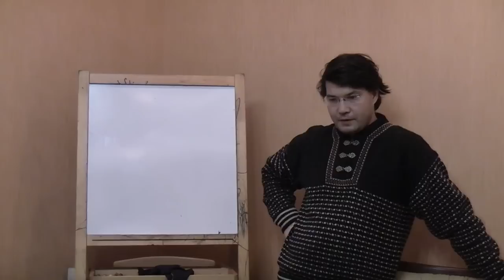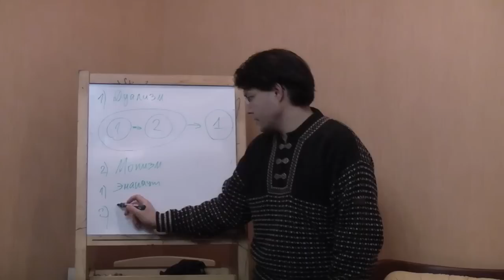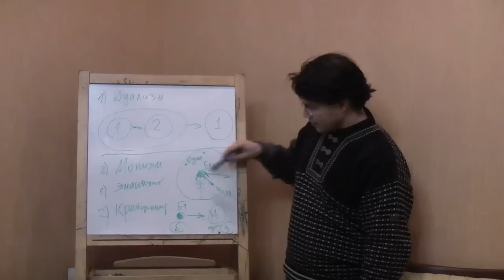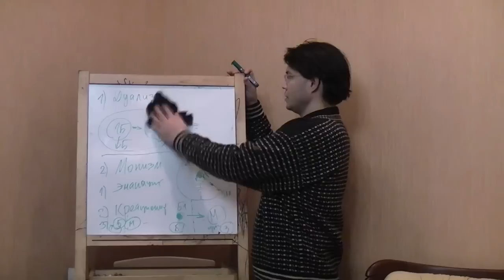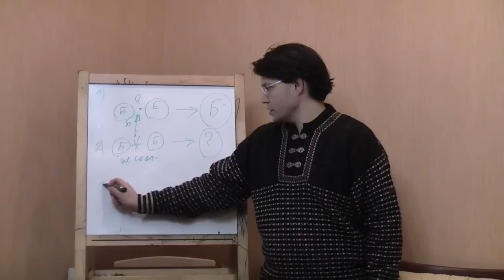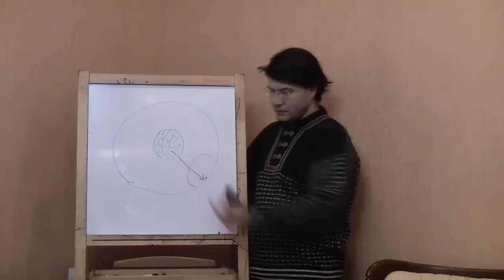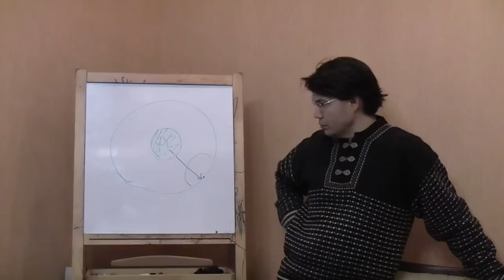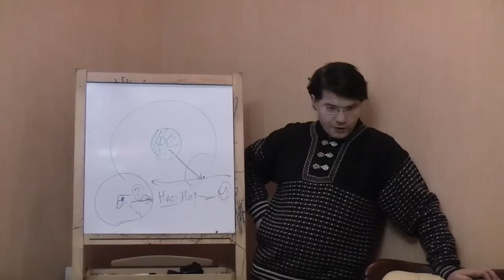Начало теологии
Постановка вопроса о теологии (богословии) в самой общей формулировке. Благо. Добро и зло. Дуализм (зороастризм, манихейство) и монизм (неоплатонизм, христианство). Эманация и креационизм. Плерома. Аристотель. Плотин. Гегель. Гностицизм. Семинар "Философского Штурма" состоявшийся 20.10.12.
Оппоненты: Данилов Игорь (к.ф.н), Горшков Александр, Кудрявцев Валентин, Кудрявцева Людмила, Перфильев Станислав, Товтин Владимир